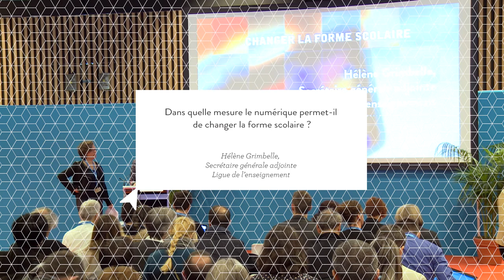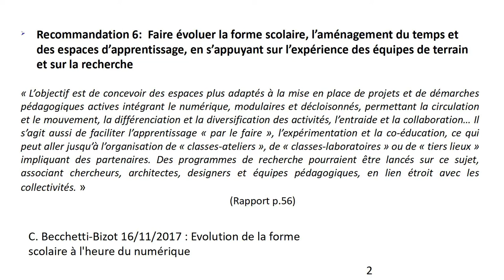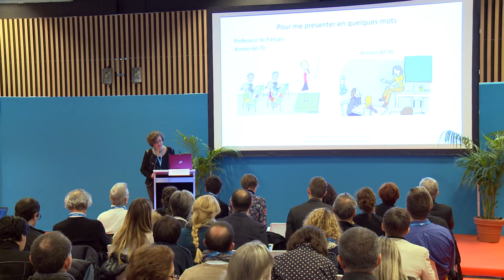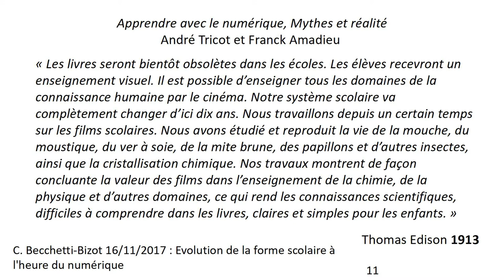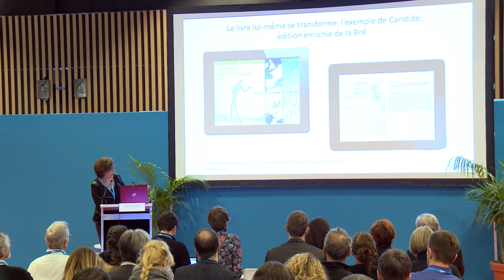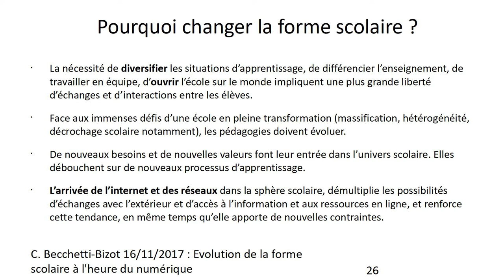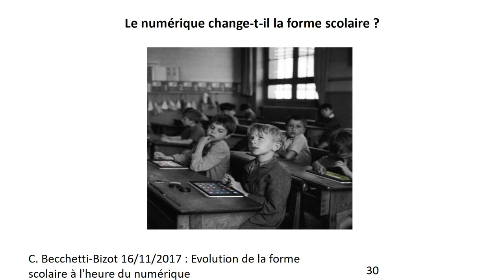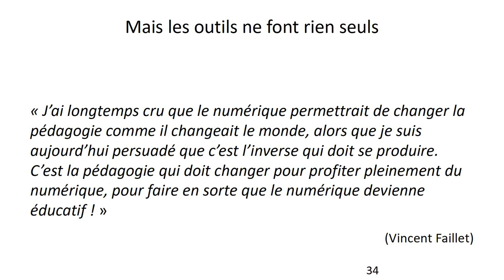SalonEduc 2017 - Catherine Becchetti-Bizot : le numérique permet-il de changer la forme scolaire ?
A l'occasion des grands rendez-vous Educatec-Educatice/Ligue de l'enseignement du Salon européen de l'éducation, Catherine Becchetti-Bizot, Inspectrice générale de l’Éducation nationale et médiatrice de l’Éducation nationale et de l'enseignement supérieur a apporté des éléments de réponse à cette question, à l'aune de son récent rapport : "Repenser la forme scolaire à l'heure du numérique. Vers de nouvelles manières d'apprendre et d'enseigner".